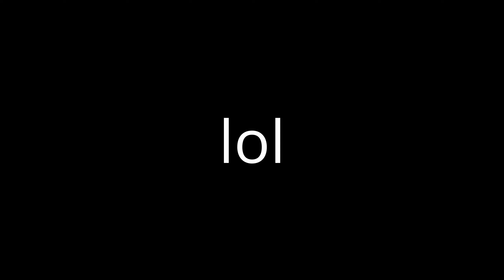Stay With Me👫 (Fortnite Montage)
Fortnite Montage - "Stay With Me" (1nonly)
Song: 🌸1nonly🌸 - stay with me [prod. nategoyard]

Artist                           1nonly

Licensed to                TuneCore (on behalf of 1nonly)
YouTube By

Song                   Fuck You!

Artist                  1nonly

YouTube By